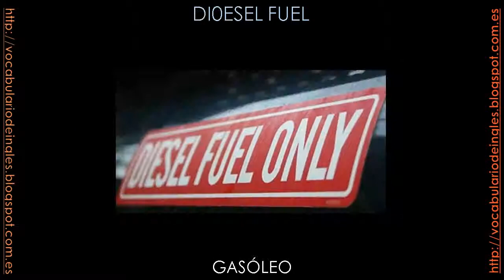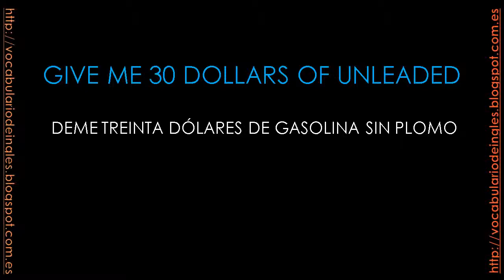LA GASOLINERA VOCABULARIO EN INGLÉS